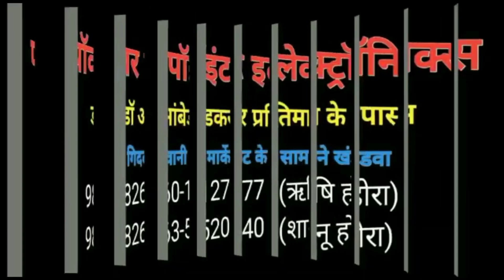देर रात निकला ताजियों का कारवां, हजारों मुस्लिम युवा तासों की थाप पर थिरकते आए नजर